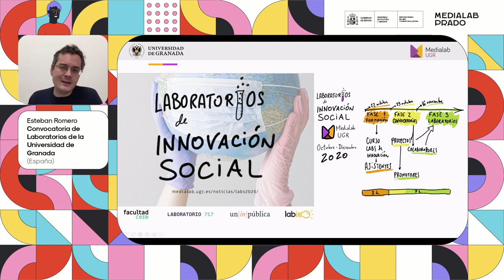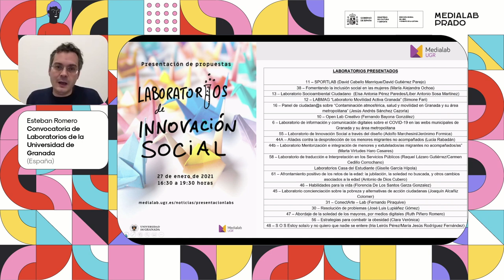Convocatoria de Laboratorios de la Universidad de Granada. Esteban Romero ( Granada, España)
Medialab de La Universidad de Granada lanzó una convocatoria de laboratorios de innovación Social. Participó el paralelo como entidad colaboradora del curso lanzado por Medialab y el Ministerio de Cultura , fomentando la participación y generando además un curso propio en version concentrada. Aqui los resultados.